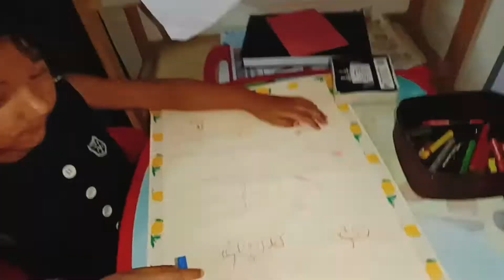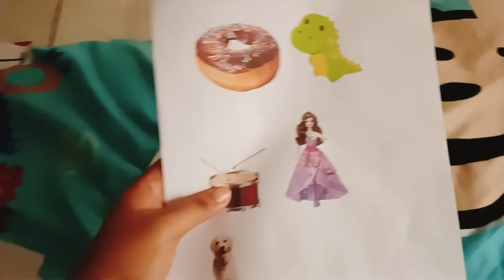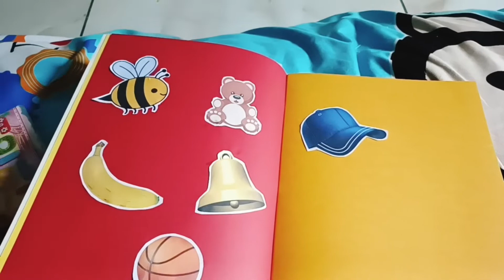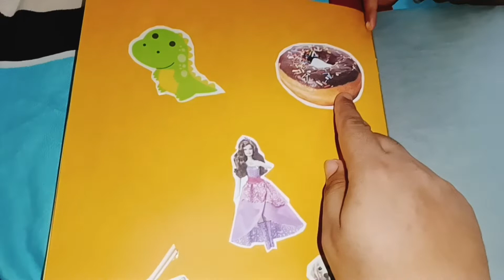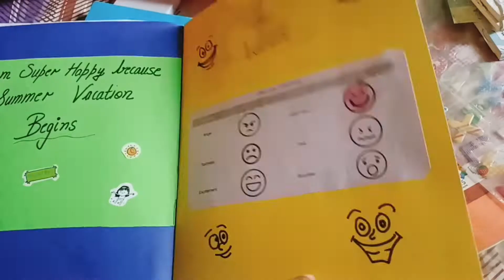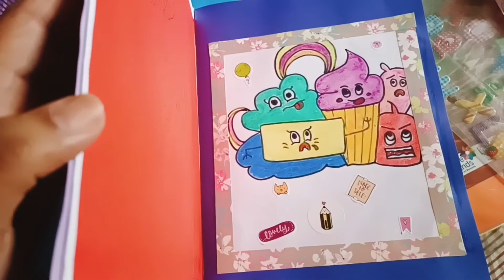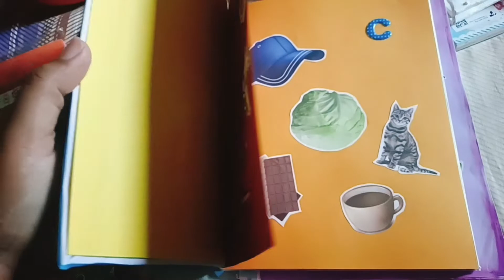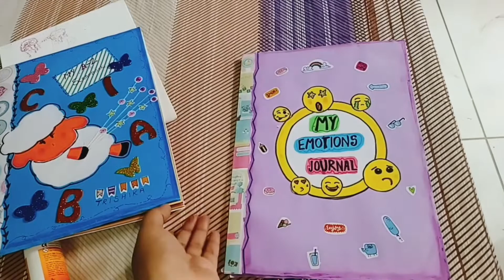Trishika का Holiday homework कुछ ऐसे कराया । बचपन याद आगया